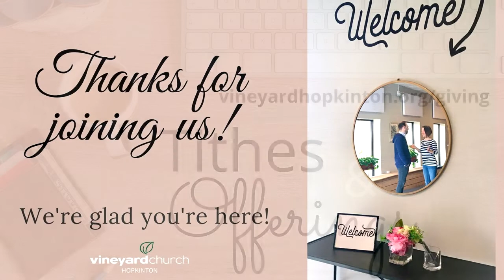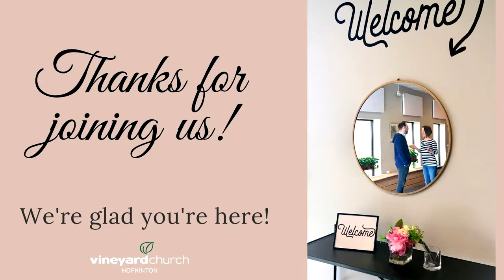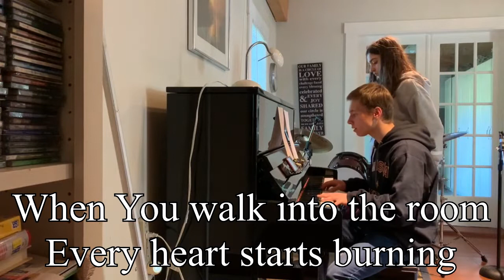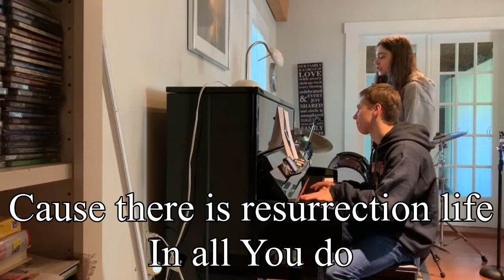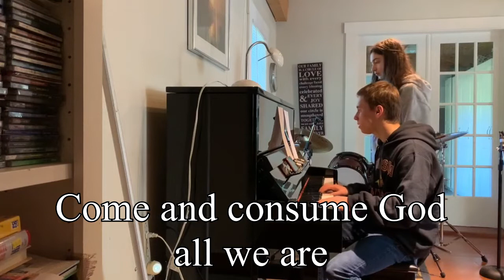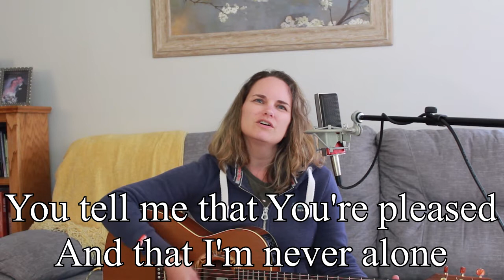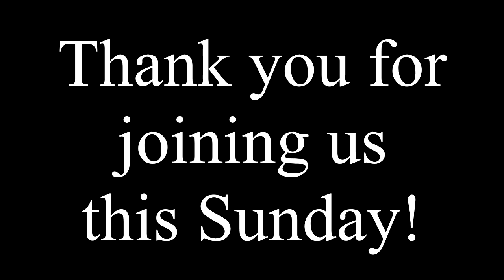Sunday, May 31: Welcome to Vineyard Hopkinton!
Welcome to church! We are happy you're here!

Give and support the mission of loving our community through the love of Jesus